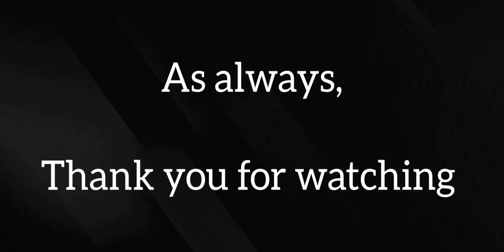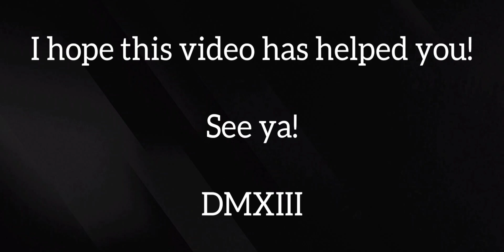Punishing Gray Raven: Spectroscopic Binary Star: Stage 3 ~ Support: Thaw [DMXIII]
Version: Mobile

Day: 24/06/2023

Player: DMXIII

Platform: Android

Display Size: 6.4" Max Vision display

Resolution: HD+ (1560x720) | 269ppi

Processor: Qualcomm® Snapdragon™ 665 Mobile

Info: Punishing Gray Raven: Spectroscopic Binary Star: Stage 3 ~ Support: Thaw [DMXIII]

- Timer:

00:00 - Channel Intro

00:08 - 01

02:29 - 2A

03:40 - 2B

04:57 - 3A

06:12 - 3B

07:48 - 04

- Musician: BatchBug